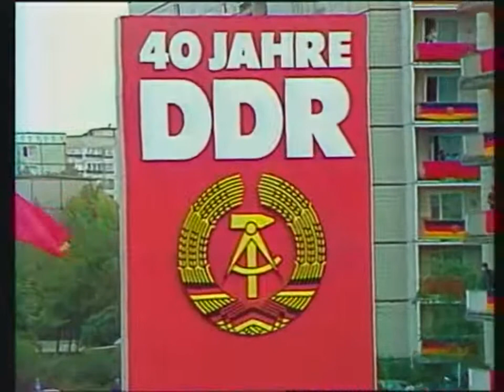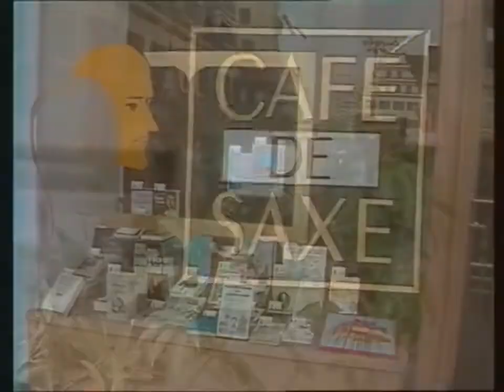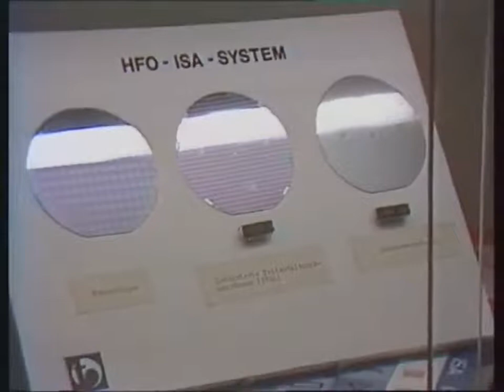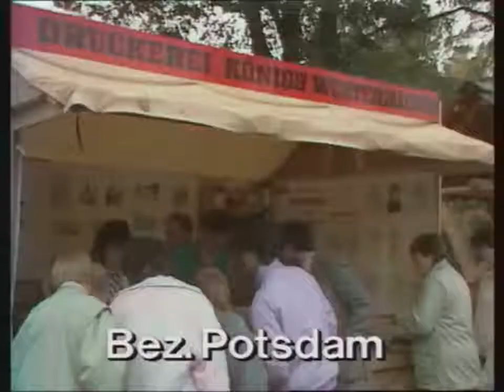Aktuelle Kamera 7. Oktober 2020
Nationalfeiertag 2020 der Deutschen Demokratischen Bundesrepublik Deutschland.
Glücklicherweise bleibt alles beim Alten.